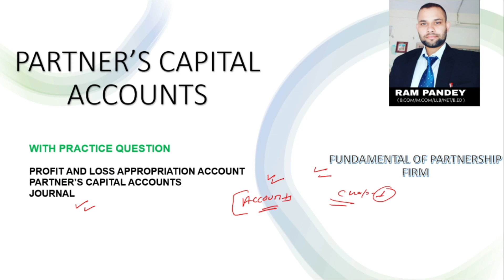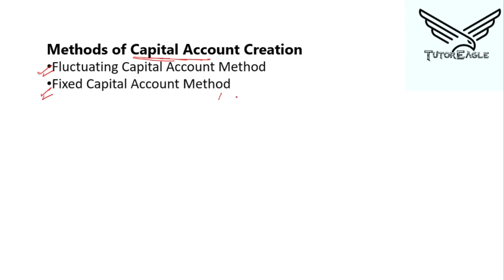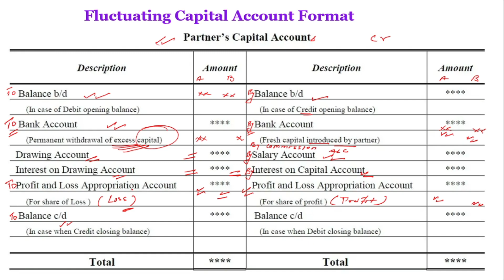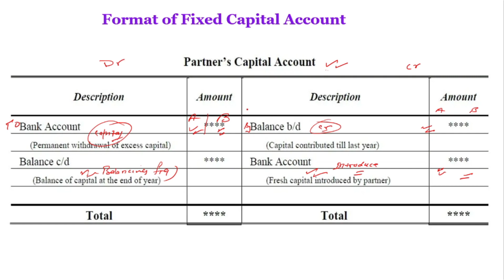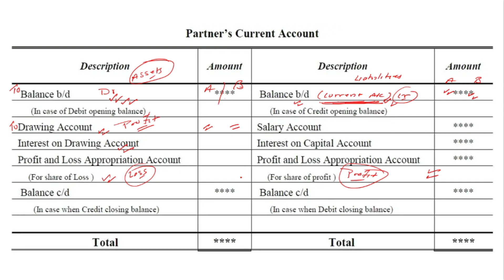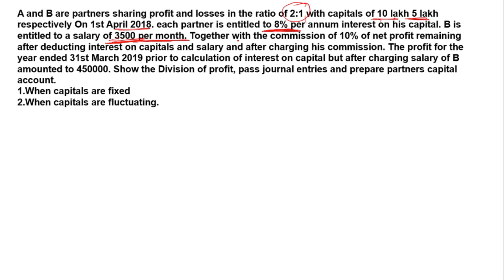#1.5 PARTNERS CAPITAL ACCOUNTS / CLASS 12 /ACCOUNTS / WITH PRACTICE QUESTION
[20:28, 25/01/2021] rdx: Class 11, Class 12, CA, CS, CMA, B.Com, M.Com, Bcom, Mcom, in hindi, Learn Easy Account, Simple Accounts, adjustment entry in hindi, fundamentals of partnership class 12, class 12 fundamentals of partnership, fundamental of partnership in hindi